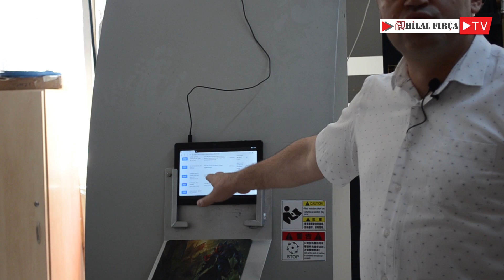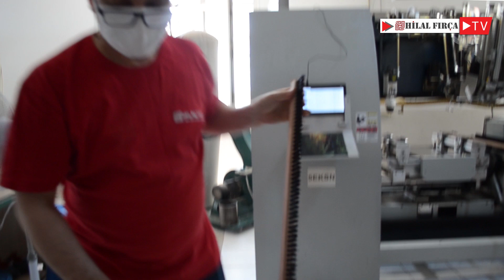Endüstriyel Fırça Nasıl Üretilir - Hilal Fırça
Çeyrek asrı aşan tecrübemiz, bilgi ve birikimimiz ile sizlere Kaliteli bir fırçanın üretim aşamalarını bu videoda anlatmaya çalıştık.

Biz aslında sadece bir Fırça üretmiyoruz! Makinelerin en önemli aksamlarından olan, bir nevi makine parçası üretiyoruz.

Hilal Fırça olarak Ar-Ge ve inovasyon odaklı vizyonumuz ile sizlere kaliteli Fırça tedarik etmek için nelere dikkat ediyoruz kısaca anlatmaya çalıştık.

Hilal Fırça A.Ş.

Binbir çeşit fırça üretimi , özel üretim yapılmaktadır.